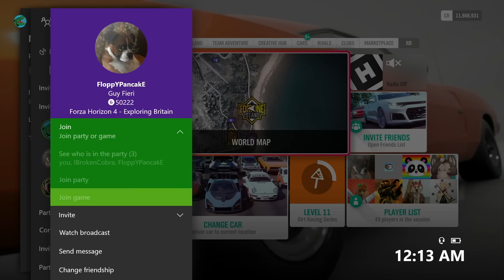Forza Horizon 4 - We Joined His Stream!! (EggsotiX) CLEAN RACING ONLY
T3PA Pedals
TH8A Shifter

[Video Title]
[Video URL]